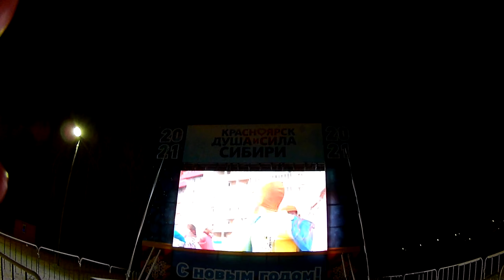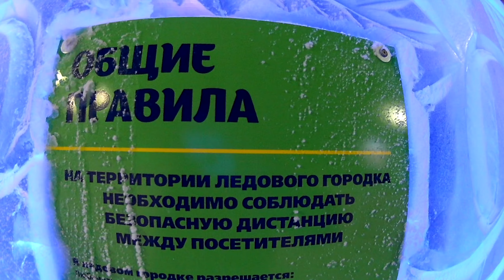Самая большая в России ёлка новогодняя.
В этом видео покажу самую большую елку новогоднюю в России ! Немного покажу как её строят каждую зиму . Покажу как красиво елка новогодняя светится огнями !новыйгод рождество ёлка самаябольшая новогодняяёлка#